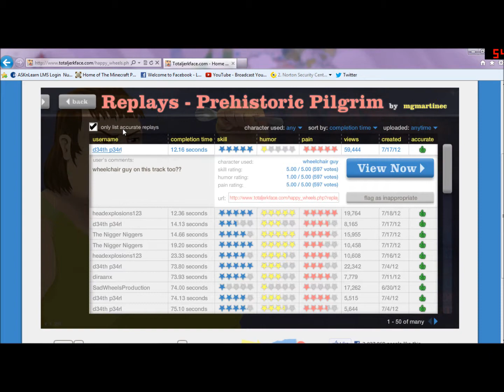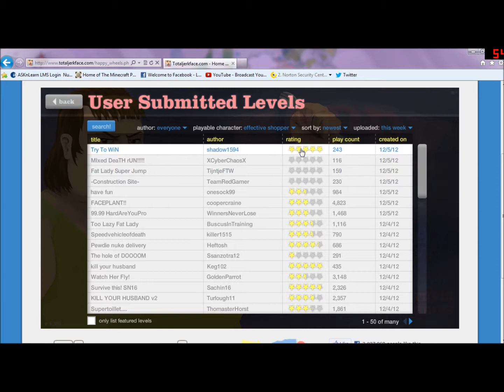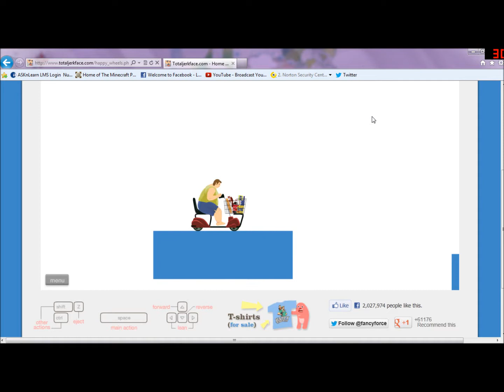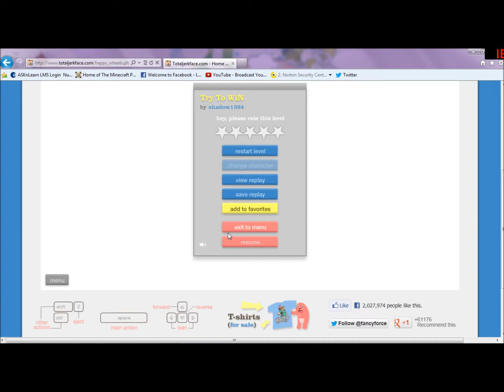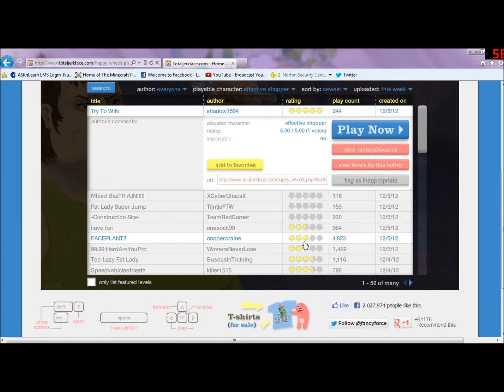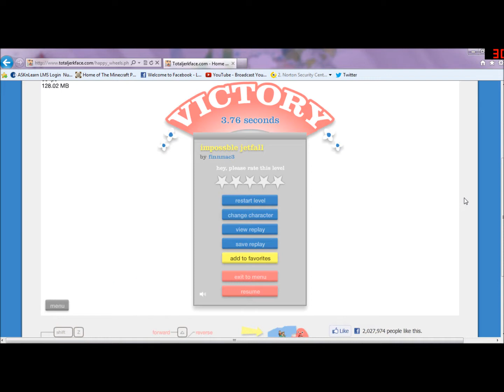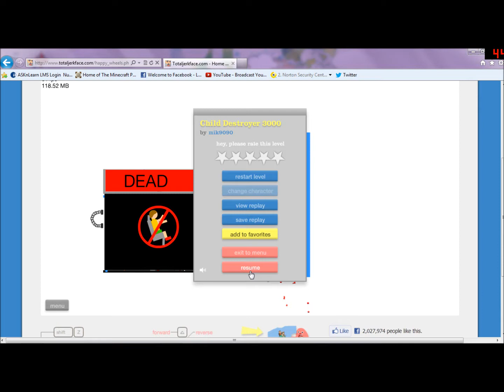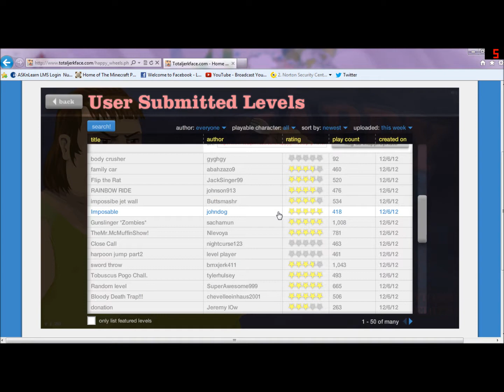Happy Wheels - Part 1